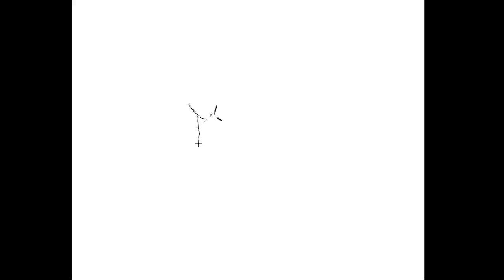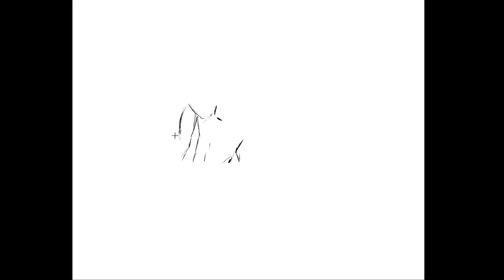Highlight: Learning how to Art en/sp/pt